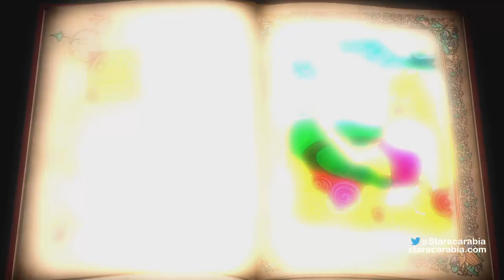ردة فعل النومينيز بعد التسميات - ستار اكاديمي 11 - 18/12/2015